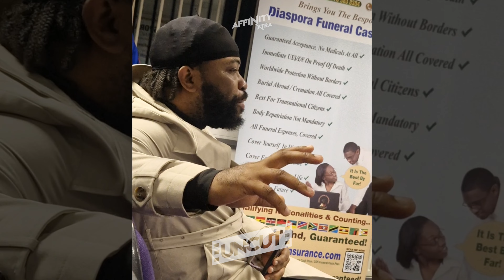Un_Cut Hezekiah Walker UK tour Live & Press Conference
These are Ccips of Hezekiah Performance alongside the insightful press conference in Birmingham UK.

00:00 - Intro
00:43 - What keeps you going?
02:02 - What’s kept you in Christianity?
04:47 - How do you feel about being called Bishop of HipHop
09:20 - What is your favourite song you have written?
19:20 - Advice for young Gospel Acts?
22:09 - How do you make a living in Gospel Music?
25:52 - There is no Gospel Music label in UK what shall we do?
28:43 - What are you going for the Next Generation?
34:05 - What is your favourite Bible Verse?
34:32 - Should you pay musicians?
43:03 - What can we deal with a lack of Unity?
49:50 - What would you want your Legacy to be?

So if you like RnB, Worship, Rap, Traditional Gospel, Afrobeats, Reggae, HipHop, Soulful House, Encouragement, Topical Discussions & Sports this is the station for you.

XTRA DEMAND

Also features on Spotify & TuneIn

XTRA CHAT

Log in and join into a live conversations with DJ’s and other listeners to the station.